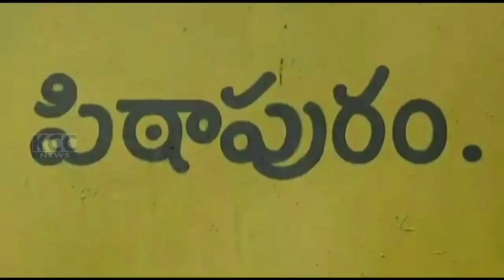PTP TDP || 28-01-2024 KCC NEWS